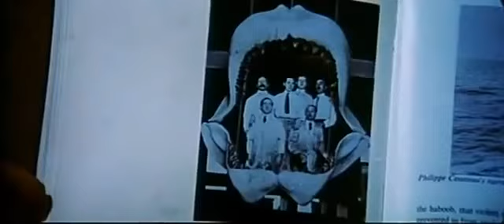Der weiße Hai, Trailer, deutsch, 1975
Der weiße Hai 1975